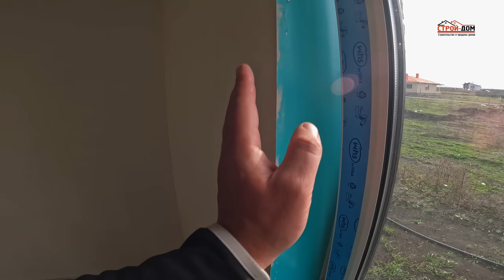АНАПА - ПЕРЕЕЗД НА ЮГ СВОЙ ДОМ у МОРЯ или УЧАСТОК! В ТОМ ЧИСЛЕ ДЛЯ БЕЖЕНЦЕ С ХЕРСОНА 8(928)037-30-23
Микрорайон «Лазурный» располагается в с. Юровка Анапский район, самая высокая точка Анапского района -
Расстояние до Анапы – 36 км (36 минут на машине)
Расстояние до Новороссийска – 59 км (60 минут на машине)
Расстояние до Темрюка - 32 км (30 минут на машине)

с. Юровка не большая аккуратная, стремительно развивающийся населенный пункт, в ней также имеется все необходимое для комфортной жизни. Также в Юровке имеется ж/д станция с которой можно добраться в  Темрюк или Краснодар.
КП Лазурный - это микрорайон на 92 дома

Адрес офиса компании: г. Анапа ст. Гостагаевская ул. Советская 26 Б.